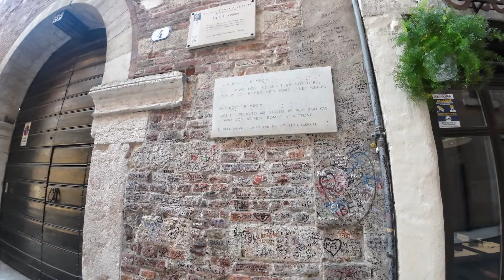Is this the end of the trip?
Mr D receives bad news, does this mean its the end of the trip or do I go it alone?